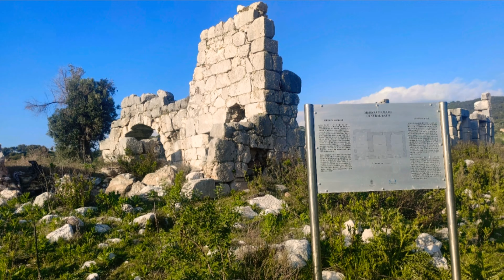LİKYA YOLU 8 PATARA ANTİK KENT'İ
Likya yolunun en güzel uğrak yeri olan patarayi bizimle izleyin 😊😊🙏
Yolcu pusulası olarak en çok keyif aldığımız antik kent olarak bizi büyüledi diye biliriz